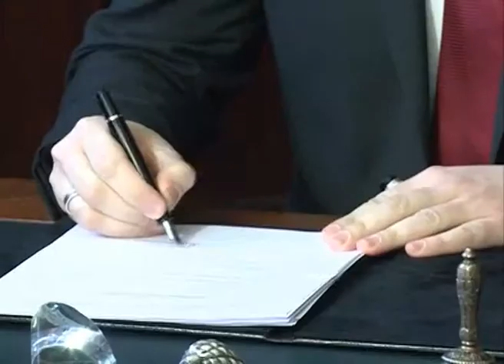Predsednik skupstine Srbije